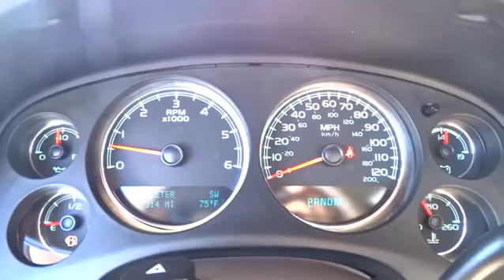2011 Chevrolet Suburban San Antonio, Houston, Austin, Dallas, Universal City, TX CT51528A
2011 Chevrolet Suburban
2011 Chevrolet Suburban 1LS PKG - Stock#: CT51528A - VIN#: 1GNSCHE06BR149560

Gunn Chevrolet
12602 IH 35 North